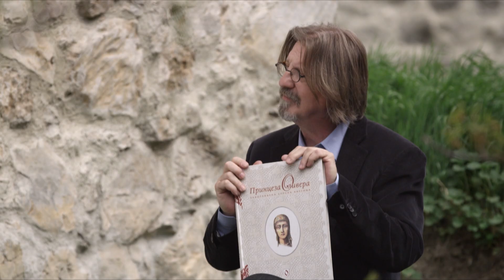PUT RUZAMA POSUT - ПУТ РУЖАМА ПОСУТ - THE PATH STREWN WITH ROSES (Official Trailer, 2013)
Овај филм говори о животном путу српске принцезе Оливере Лазаревић, најмлађе кћери Кнеза Лазара и Кнегиње Милице.

Њу су из родног Крушевца у харем Бајазита I, који јој је погубио оца, испратили пупољцима, а често је кроз живот болно али вешто газила по трњу.

Оливера је ипак успела да преживи, достојанствено истраје и да се у Србију врати...

УЛОГЕ:
ВЕСНА СТАНОЈЕВИЋ
Принцеза Оливера Лазаревић

ТАЊА БОШКОВИЋ
Кнегиња Милица

ДРАГАН МИЋАНОВИЋ
Деспот Стефан Лазаревић

ИВАН ЈЕВТОВИЋ
Султан Бајазит I

АЛЕКСАНДРА МАНАСИЈЕВИЋ
млада Оливера

ЉУБОМИР БУЛАЈИЋ
млади Стефан

АЛЕКСАНДРА НИКОЛИЋ
Јела Балшић-Косача

МИЊА МАРКОВИЋ ЋОРАЦ
дете Оливера

НИКОЛА МАНДИЋ
дете Стефан

у улози Наратора
МИЛАН ЦАЦИ МИХАИЛОВИЋ

РЕЖИЈА
МАРКО НОВАКОВИЋ

СЦЕНАРИО
ОЛИВЕРА ШАРАНОВИЋ

ДРАМАТУРГИЈА
НАТАША ДРАКУЛИЋ

ДИРЕКТОР ФОТОГРАФИЈЕ
БОЈАН РАКИЋ, САС

МОНТАЖА
ОБРАД ПОПОВИЋ

СЦЕНОГРАФИЈА
ДУШАН РАДОИЧИЋ

КОСТИМОГРАФИЈА
СУЗАНА ГЛИГОРИЈЕВИЋ

МАСКА
ТАТЈАНА ЛИПАНОВИЋ

СНИМАТЕЉ ЗВУКА
ДРАГОСЛАВ СИМИЋ

ДИЗАЈНЕР ЗВУКА
НЕБОЈША ЗОРИЋ

МУЗИКА
СВЕТИСЛАВ БОЖИЋ
ПО ПОЕМИ „СЕРБИА"
МИЛОША ЦРЊАНСКОГ

СТРУЧНИ САРАДНИЦИ
НИКОЛА ГИЉЕН
ЈЕЛЕНА МАНДИЋ

МАША ШАРАНОВИЋ

ПРОДУЦЕНТ
ОЛИВЕРА ШАРАНОВИЋ

ИЗВРШНИ ПРОДУЦЕНТ
ЗОРАН ЈОВАНОВИЋ

Продукција: Фонд "Принцеза Оливера"

Извршна продукција: "Беомедија маркетинг"

Дистрибуција: "Делиус филм"